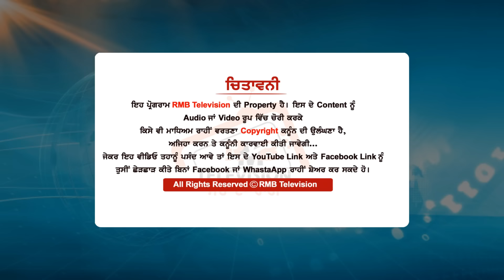ਹੰਕਾਰੇ ਹੋਏ ਕਹਿੰਦੇ ਬਾਬੇ ਬੋਹੜ ਨੂੰ ਹਰਾ ਦਿੱਤਾ Harsimrat Kaur Badal Interview Parkash Singh Badal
Guest - Harsimrat Kaur Badal
Anchor - Jass Grewal
DOP - Amritpal Singh